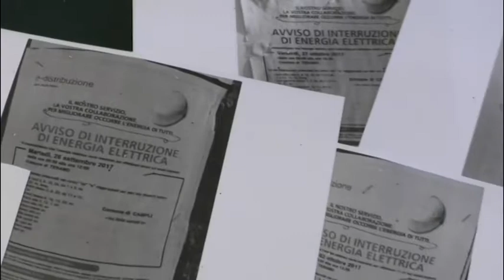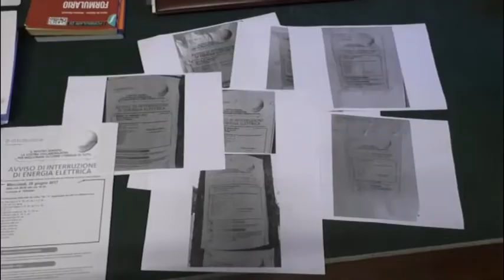L'ASS.NE ROBIN HOOD: DISAGI PER VIA DEI LAVORI DI AMMODERNAMENTO DELLE LINEE ELETTRICHE